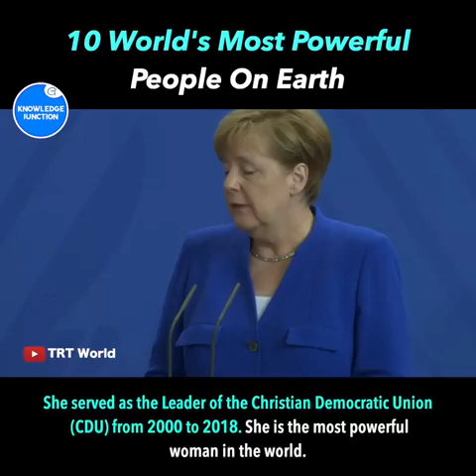10 World's Most Powerful People on Earth || Knowledge Junction X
Best to know more about 10 World's Most Powerful People on Earth.